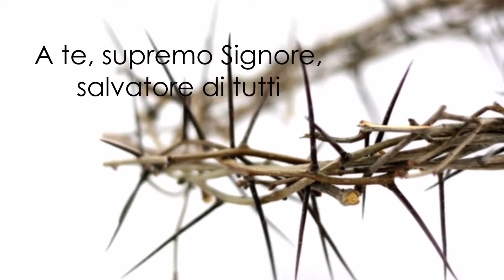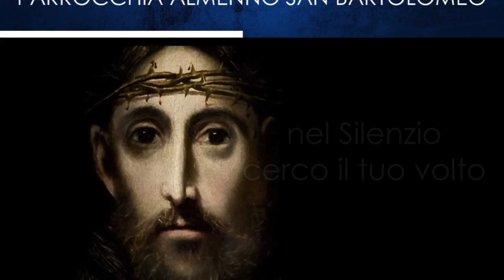Quaresima 15 marzo 2021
Quaresima 2021, Don Dario Mazzoleni